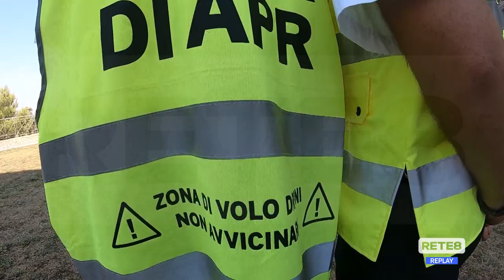Ortona - Prevenzione incendi, droni in azione